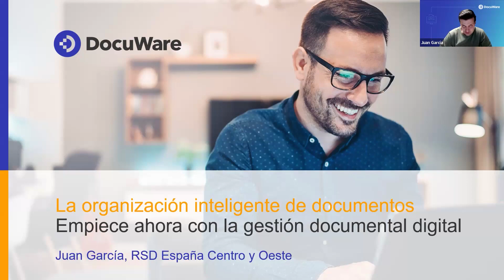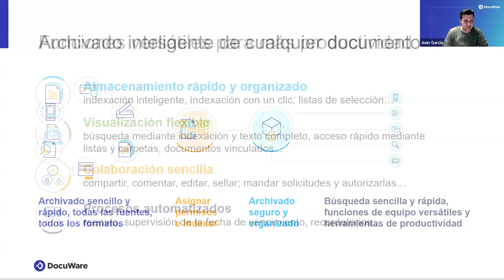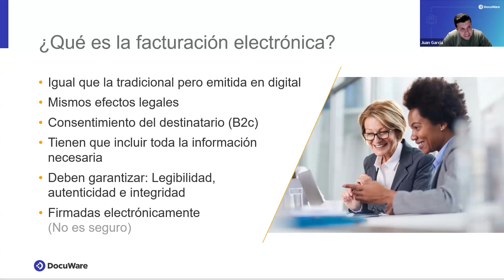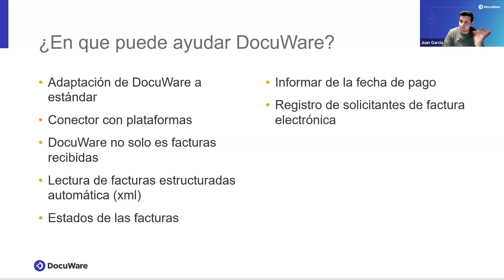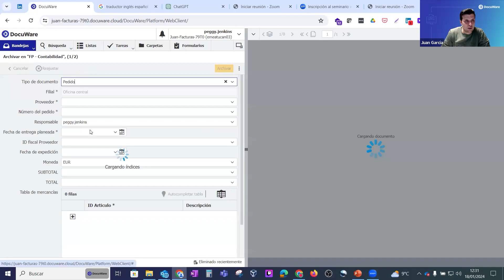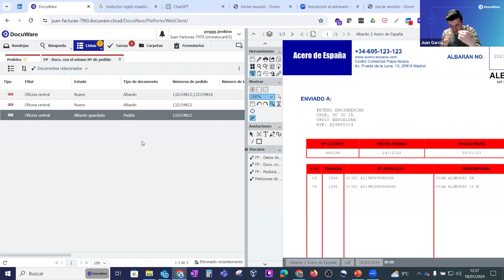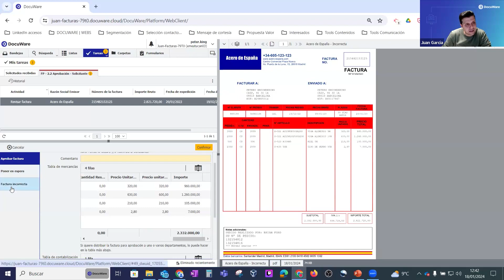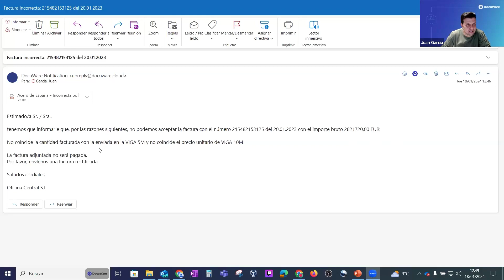Webinar: "Optimización de los Procesos documentales como reto para la mejora de la eficiencia"